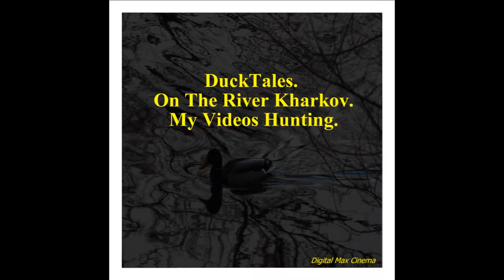DuckTales. On The River Kharkov. My Videos Hunting.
Digital Max Cinema Present. My Video. DuckTales. On The River Kharkov. My Videos Hunting.
Camera & Music : Warxul (Dj Max Fon Life Work Project)! My Releases On discogs: